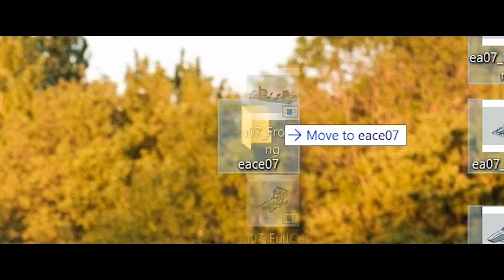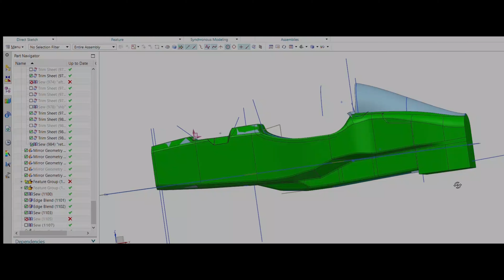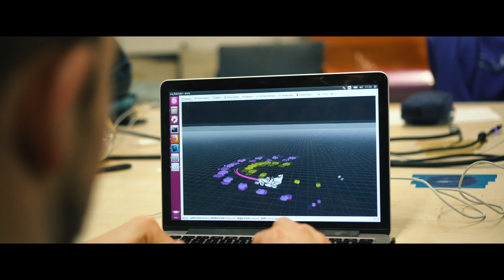Rolloutvideo eace08 & eace07.d Season 2019 - Ecurie Aix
We proudly present our new racecars, the electric eace08 & the driverless eace07.d for the season 2018/2019.

Even though rollout is already months ago and we had some small issues, we still wanted to post the video online.